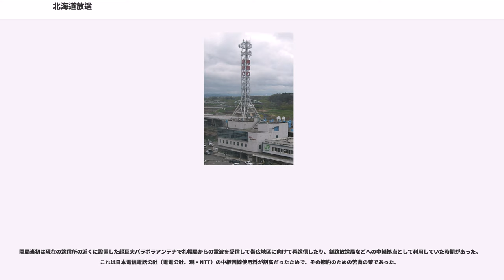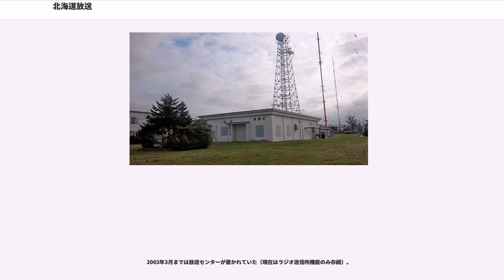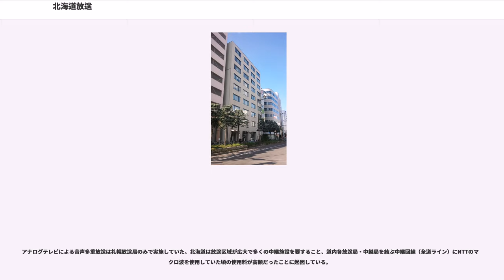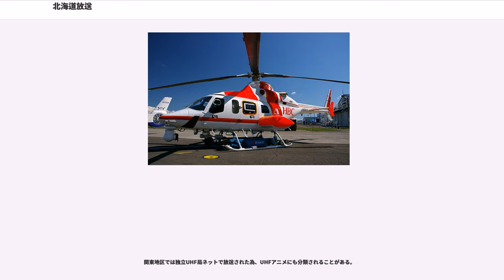北海道放送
北海道放送株式会社（ほっかいどうほうそう、、略称：HBC）は、北海道を放送対象地域とするラテ兼営の特定地上基幹放送事業者である。

テレビはJNNの基幹局（五社連盟）。札幌放送局のコールサインはJOHR-DTV、リモコンキーIDは「1」。

ラジオ（中波放送(AM放送)）はJRN系とNRN系のクロスネット局。札幌放送局のコールサインはJOHR。

上記の放送局はいずれも現存しているが、2003年4月以降独自番組の制作を取りやめており、ラジオ・テレビの送信、および取材拠点としての業務のみを行っている。

その他、かつては網走市・紋別市に通信部もおかれていたが廃止された。

かつては札幌市内の手稲山一帯でスキー場・遊園地などからなる株式会社テイネオリンピアを三菱マテリアルとの合弁で運営していたが、その後加森観光にすべて売却された。

札幌テレビ放送（STV）がラジオ局を分社したことにより、道内の民放では唯一のラジオ・テレビ兼営局となった。

データ放送を実施しており、番組表サービス「Gガイド」を配信している。

系列新聞は北海道新聞（道新）・道新スポーツ。

現在のマスコットキャラクターは猿がモチーフの「もんすけ」。キャッチフレーズは「ガッチャンコ」（2014年7月より）。

HBCの初代社長を務めた阿部謙夫は当時の親会社であった道新から派遣され、開局当初は道新系列の放送局であったが、1972年に HBCと道新が協力して北海道文化放送（UHB）を開局した。UHB開局後、HBCと道新の資本関係はマスコミ資本の集中排除原則の兼ね合いから毎日新聞社と東京放送（現・東京放送ホールディングス）のように希薄になったが、ラジオニュースでは平日日中の00分時に「道新ニュース」30分時は「HBCニュース」の名称を使用し現在も引き続き良好な関係が続いている。なお、現在の筆頭株主は共栄火災海上保険である。

テレビドラマは1958年11月から「東芝日曜劇場」での制作に参加したほか、「近鉄金曜劇場」などの放送枠でもドラマを制作した。これらの放送枠から『うちのホンカン』『ダンプかあちゃん』『幻の町』などの作品を全国に送り出し、日本民間放送連盟賞や芸術祭賞などを数多く受賞。芸術祭賞では『オロロンの島』（1962年）が文部大臣賞を受賞している。「日曜劇場」がTBS制作の連続ドラマ枠になってからは他の2時間ドラマ枠にて年2本のペースでドラマを作り続けてきたが、キー局やスポンサー等の関係で現在は特別番組としてのテレビドラマを年1作程度制作しているほか、ラジオドラマの制作にも再び力を入れるようになった。2012年には「HBC創立60周年記念作品」として企画された連続ドラマ「スープカレー」を、全国ネットで全10回にわたり放送。

ドキュメンタリー番組も数多く制作しており、代表的なテレビ作品として『ヤンキー母校に帰る』や『大草原の少女みゆきちゃん』などがあり、両作品ともDVD化されている。芸術祭賞でも制作番組が受賞しており、『地底の葬列』（1982年）・『ヒューマンドキュメンタリー いのちの記憶 -小林多喜二 二十九年の人生-』（2008年）が大賞を受賞した。近年では『記憶障害の花嫁 最期のほほえみ』が2011年度のJNNネットワーク大賞を受賞した。

上記の他、バラエティ番組も自社制作しており、一部はローカル枠を利用してゴールデンタイムに放送されたり、単発番組として全国放送もされている。

青少年を対象とした文化活動も積極的に行っており、『HBC少年少女合唱団』『HBCジュニアオーケストラ』を企画・運営しているほか、『全国こども音楽コンクール』の北海道ブロック大会として『HBCこども音楽コンクール』も主催している。

2001年4月に気象庁より道内の放送局で初めて「天気予報業務許可業者」としての認可を受けたことに伴い、2001年12月に「HBCウェザーセンター」を開設、独自の天気予報が可能になった。

道外でも、青森県の一部や北方領土でテレビの視聴やラジオの聴取が可能。

2019年2月現在、JNN基幹局（五社連盟）で唯一認定放送持株会社に移行していない。

1959年竣工（1967年増築）のHBC会館は老朽化が著しく、2017年5月26日の会見で、会館に隣接する立体駐車場(HBCパーキング)を解...